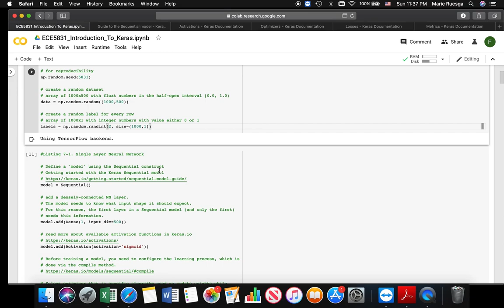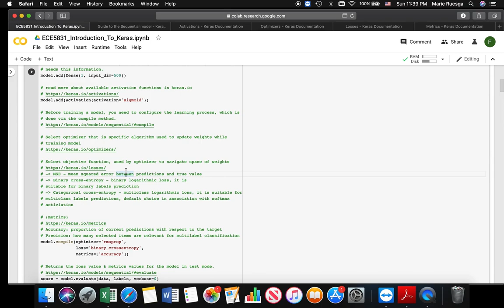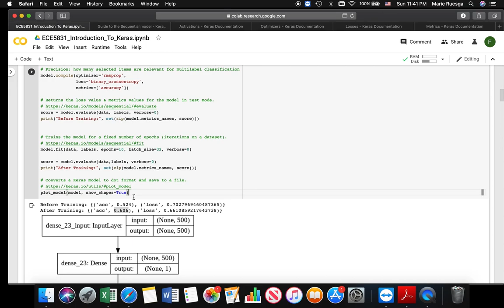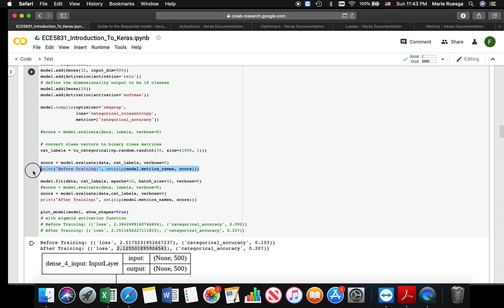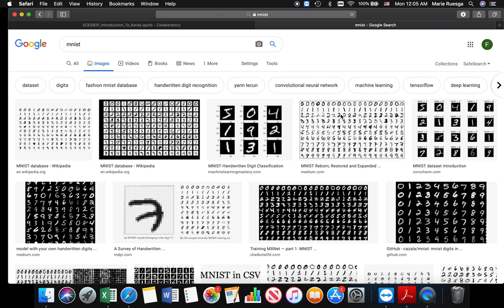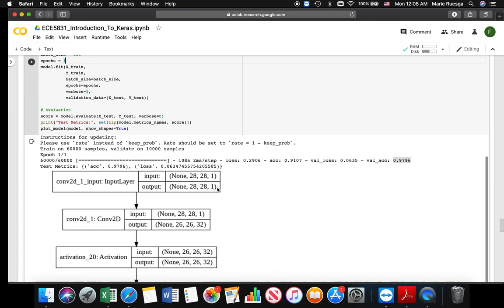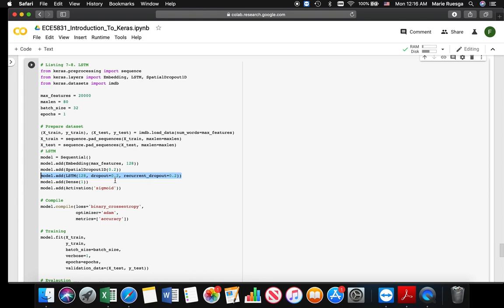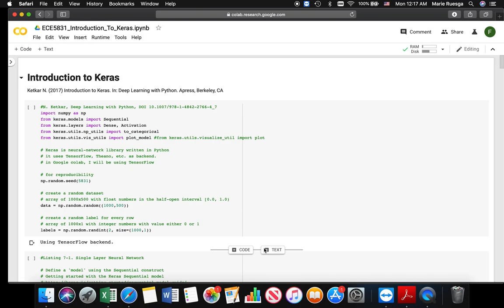ECE 5831 - Introduction to Keras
Introduction to Keras based on Ketkar N. (2017) Introduction to Keras. In: Deep Learning with Python. Apress, Berkeley, CA